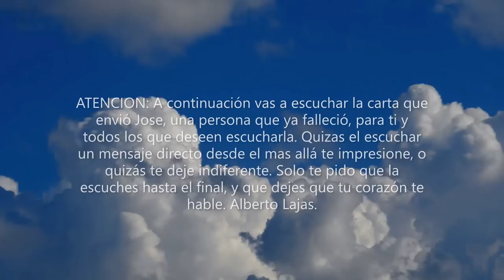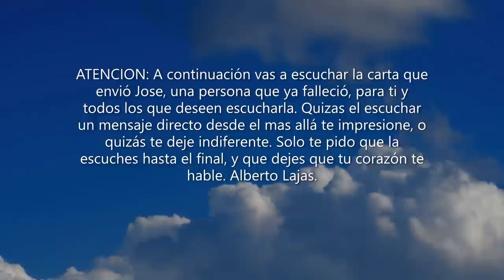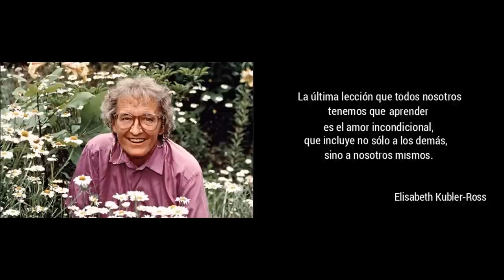¡ UNA CARTA RECIBIDA DESDE EL MAS ALLÁ !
Alberto Lajas nos lee una impactante carta que acaba de recibir desde el mas allá que de seguro te impactará...